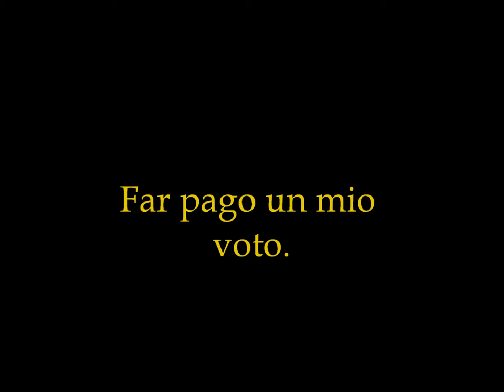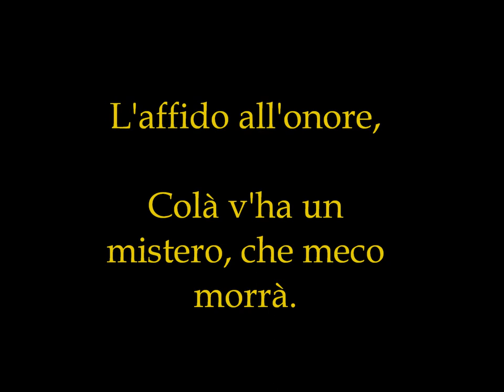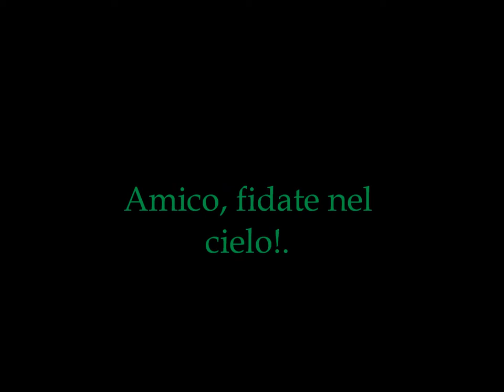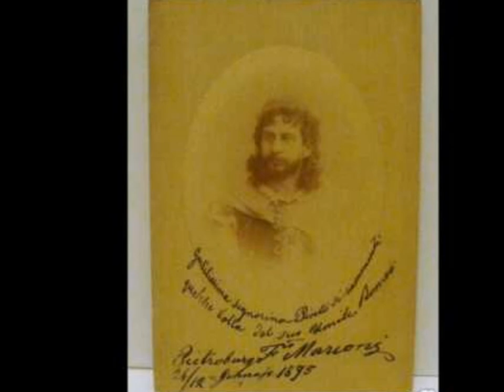Nestore-Della-Torre. Solenne-in-quest'ora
Grabación sonora del barítono Néstor de la Torre Comminges, conocido artísticamente como "Nestore Della Torre", interpretando, junto a Francesco Marconi, la pieza "Solenne in quest'ora" de la ópera "Forza del Destino" de G. Verdi. Grabación realizada por la compañía Gramohone Co.,  en Milán, en 1908, con nº de referencia 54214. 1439c.
Sound recording of the baritone opera singer Nestor de la Torre Comminges, artistically known as "Nestore Della Torre" singing a duet with Francesco Marconi, the piece "Solenne in quest'ora" from the opera "Forza del Destino" by G. Verdi. Recorded by the company Gramohone Co., in Milan, in 1908, with reference number 54214,1439c.